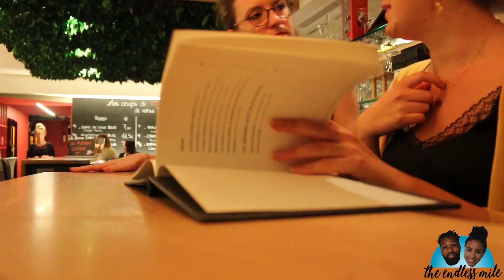WE FLEW TO SWITZERLAND! | S.03 EP.09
FINALLY! Germany is behind us and we land in Switzerland! As one of the most developed nations in the world and the highest nominal wealth per adult in the world, Switzerland serves up high class eating and drinking with breathtaking views. Our first day in this tiny country is a success, much in part to the hospitality of our friend Marian!

SNAP US on Snapchat -- theendlessmile

We chucked the deuces to our jobs, hopped on a plane, and said goodbye to friends and family so that we could expand our experiences by seeing and knowing the world in ways we'd only read about.

You with us?

1 Journey
2 People
17 Months (and more?)
30 Countries (and more?)
...Endless Miles

Shout out to the dope sounds from guys below